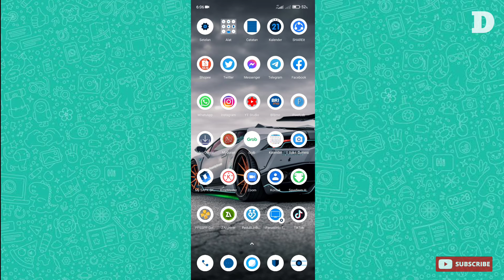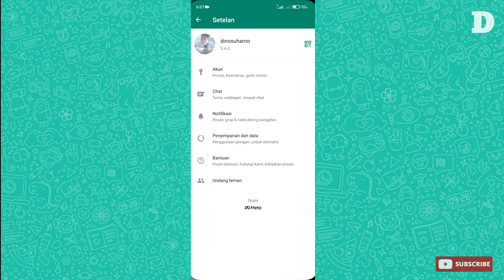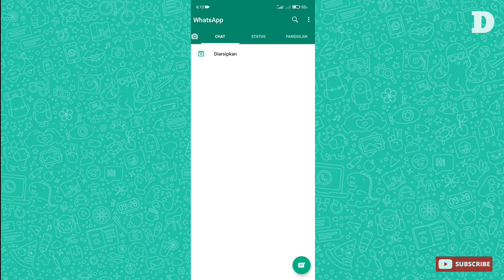Cara Menyembunyikan Waktu Terakhir Dilihat di Whatsapp | Tips dan Trik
Cara menyembunyikan waktu terakhir dilihat di whatsapp | Video kali ini dijelaskan secara singkat bagaimana cara melakukan pengaturan privasi di whatsapp sehingga waktu terakhir kita online di whatsapp tidak dapat dilihat orang lain.